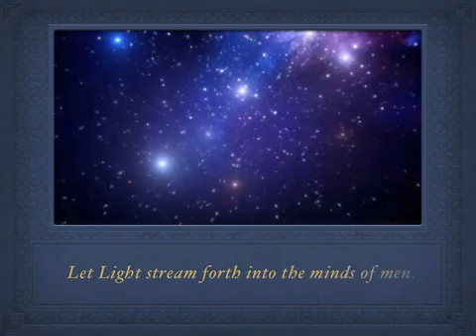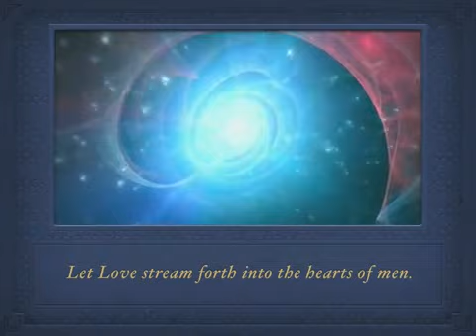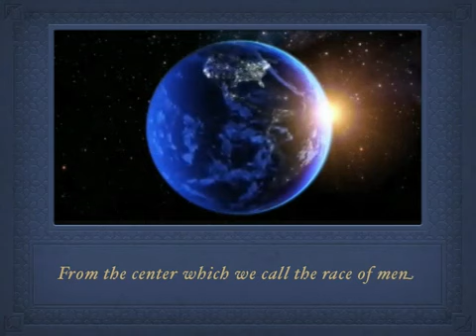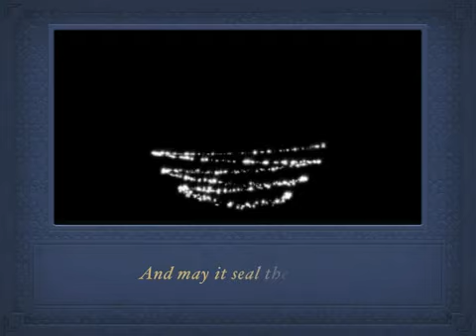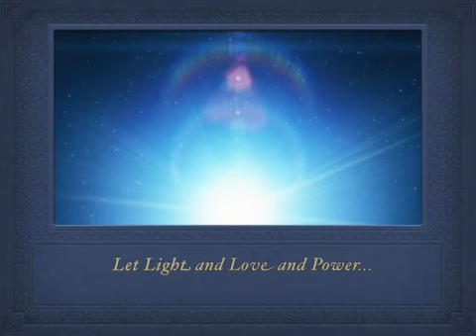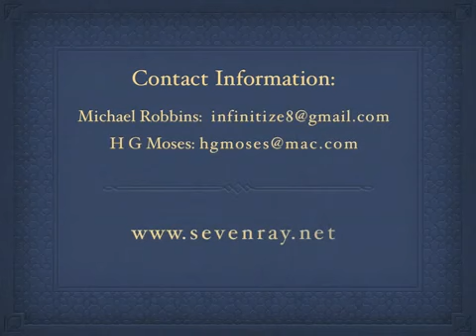The Great Invocation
This invocation is a mantram for "Light and Power" and presents what may be considered a blueprint of the Divine Plan as the Plan is intended to express itself on Earth through the medium of the human race. The Tibetan Teacher and Master of the Wisdom, Djwhal Khul, labored most meticulously with Alice A. Bailey, his amanuensis, to ensure that this ancient Word of power was translated with great exactitude into the English language. Today, this mantram is known all over the world as "The Great Invocation"; it has been translated into over a hundred languages and is used on a daily basis by millions of human beings. Every year, World Invocation Day is dedicated to the ceaseless sounding of The Great Invocation - in almost every country of the world.

Permission is granted for use of this video in it's entirety in public and private presentations